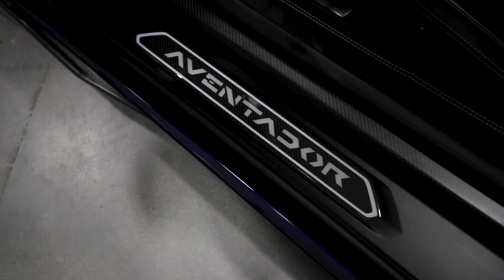ONLY I WOULD DRIVE A SUPER CAR 3 PROVINCES AND 3000KM FOR CARS AND COFFEE.......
When @augustmotorcars mentioned their having a "Cars N Choppers" I knew I had to be there. Nawid and I both being pilots could tell this was the event for us! Basically a "Cars N Coffee" on Steroids